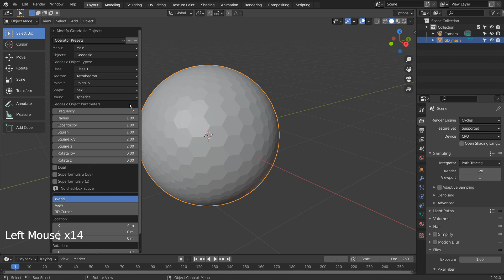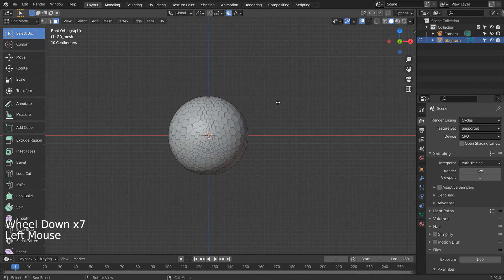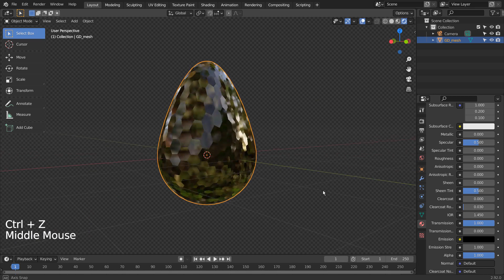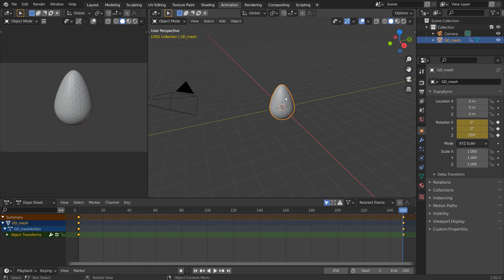Blender tutorial - Geodesic add-on